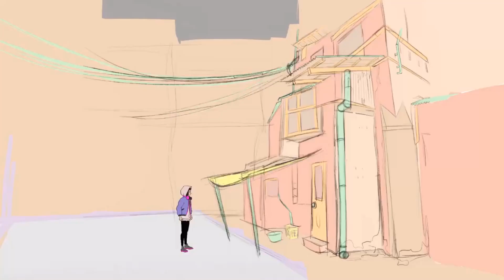1st Minute of 2D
Here is a compilation of shots I’ve animated on roughanimator to learn stuff